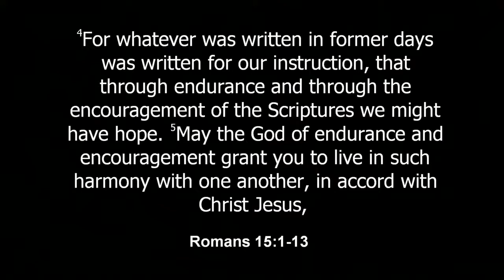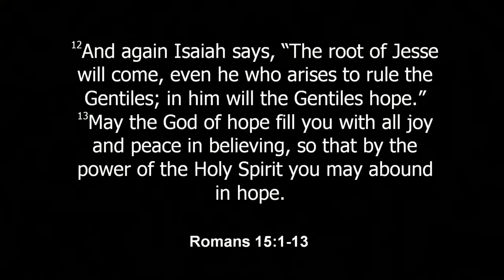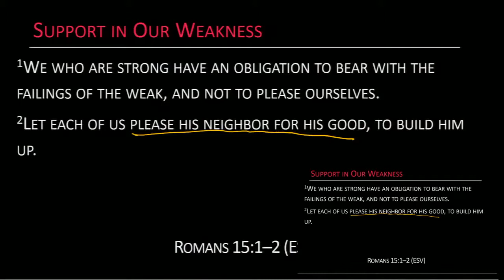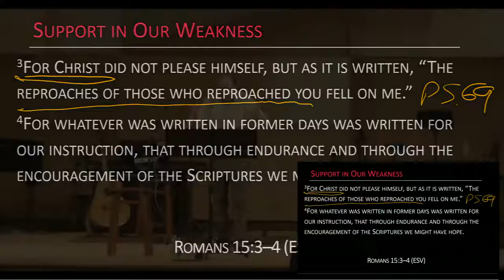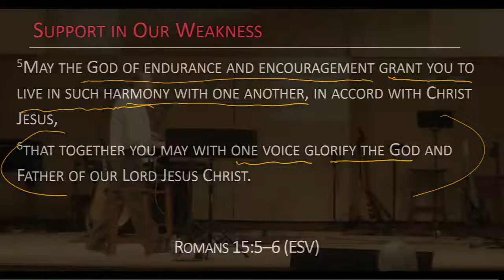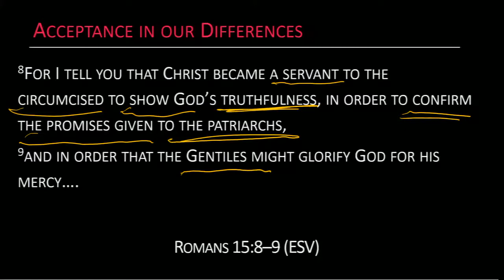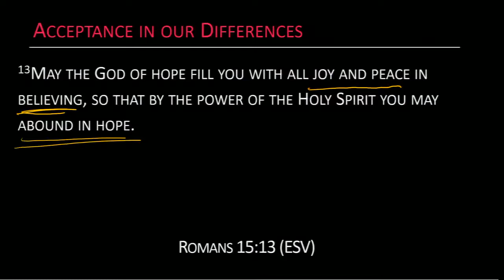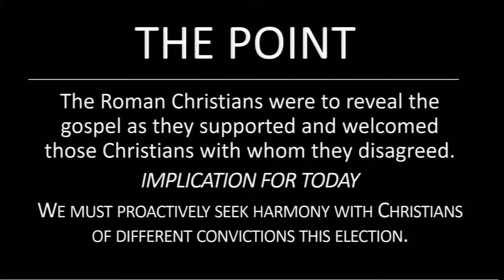Live by Faith | Sermon #32 | Romans 15:1-13 | Pastor Todd Malone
"Living Proof" | 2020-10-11 | Romans 15:1-13 wraps up the main body of Romans. Paul continues his exhortations about relating to one another when we disagree on debatable issues. He also takes us back to the first section of Romans, showing the interconnection between our relationships with one another and the gospel.